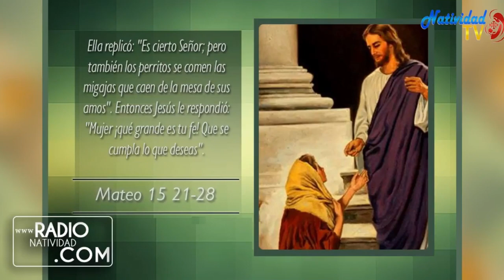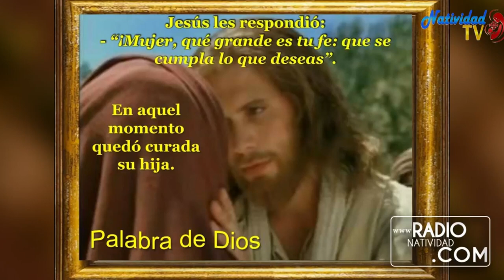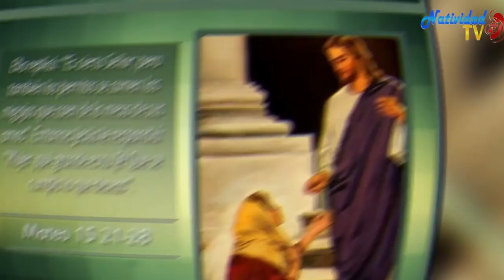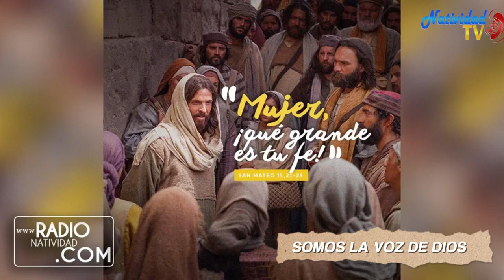EVANGELIO DE HOY | Pbro. Juan Carlos Gómez Yánez / Miércoles, 09/08/2023